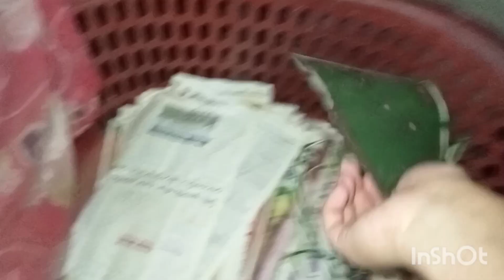খুব exciting কিছু হতে চলেছে, যার জন্য এত তোড়জোড়🥰🥰(@simplysri8427)